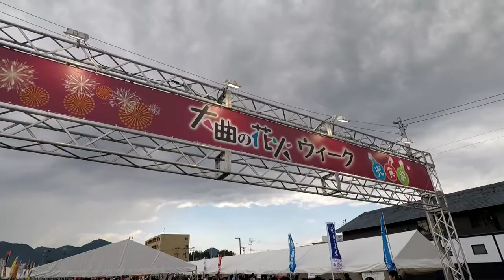大曲花火大会#1/昼花火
大曲花火大会の昼の様子と昼花火の動画です。
撮してませんが、昼間は舞台でライブなども行われ、楽しく過ごせますよ〜♪